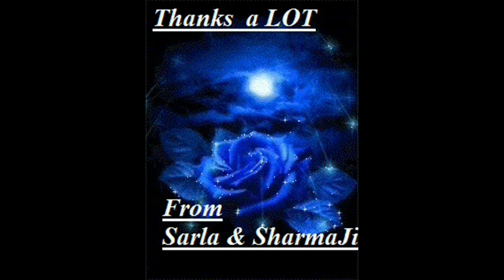SAZE DIL CHED DE Sung By Sarla & D.K. SHARMA Ji.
...NOT FOR COMMERCIAL PURPOSE .. LOADED FOR FUN & ENJOYMENT.Sarla & D.K. SHARMA Ji '' kuckudk'' sing '' Saze Dil Ched De '' from film Passport originally sung by dear LATA Ji & dear RAFI Ji.M.D. Kalyanji AnandJi.Lyricist Farooq Qaiser.

Myself & SHARMA Ji have sung many duets & it is always my pleasure to sing with such FINE Human Being ,who not only sings very Passionately & Melodiously but he is also very Good Flute Performer.

I hope our FRIENDS & VIEWERS like our efforts to sing this evergreen duet of LATA Ji/RAFI Ji in our voices.

Again wishing all very very HAPPY & BLESSED Navratri.
May all stay Healthy,Wealthy & HAPPY.
THANKS.
Sarla.